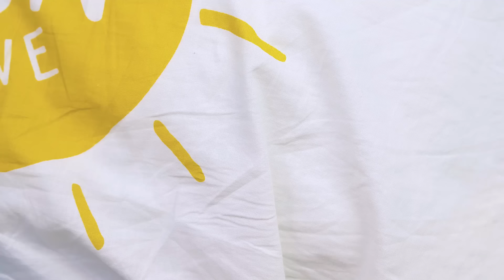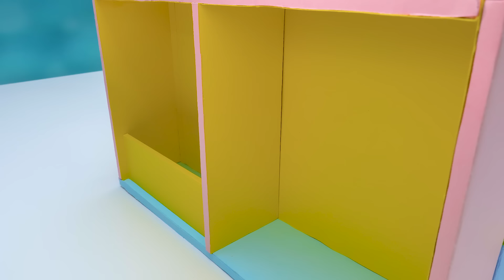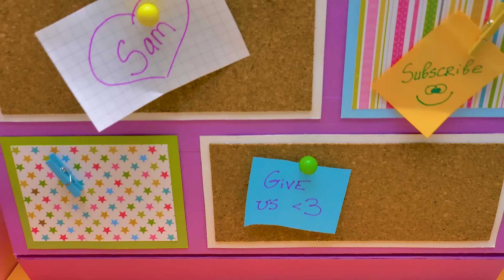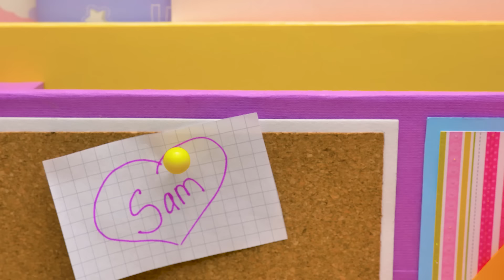Kệ Tủ Bàn Học Bằng Bìa Cứng Đầy Màu Sắc Cho Các Món Văn Phòng Phẩm Của Bạn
Một ngày nọ, Sam và cô bạn Sue không thể tìm thấy mấy món đồ văn phòng phẩm mà họ cần - như kéo, bút dạ và kẹp giấy. Sau một hồi tìm kiếm, họ quyết định rằng mấy món văn phòng phẩm của họ cần một ngôi nhà. Nếu chúng ở cùng một nơi, thì họ sẽ không bao giờ phải tìm nó khắp nhà nữa!

Bạn có thể tự mình làm tủ đồ bàn học đầy màu sắc này. Bạn sẽ cần bìa cứng, giấy màu, keo nóng, que gỗ, băng dính nhám, bọt biển thủ công, ghim nhỏ và một vài món khác mà bạn có thể tìm thấy quanh nhà. Bạn có thể sử dụng bất kỳ màu sắc và trang trí tủ đồ này theo ý bạn muốn.

Cái tủ này có một ngăn chính lớn đựng bút mực và bút dạ, cũng như sổ ghi chú và giấy. Có ba ngăn kéo với được chia phần để đựng tất cả các món đồ nhỏ như cục tẩy, kẹp giấy và ghim. Có ngăn tủ tiện lợi ở bên hông - cho băng keo giấy và keo dán. Và có một tệp đựng tài liệu cầu vồng xếp được để giữ tất cả các thứ phẳng như sticker, hình vẽ và giấy thủ công. Thậm chí nó còn có một chỗ để bạn lập kế hoạch hàng ngày và bảng để viết ghi nhớ.

Nếu bạn thích giữ mọi thứ gọn gàng và ngăn nắp trong phòng, cũng như những thứ xinh xắn và tươi sáng thì cái tủ này là dành cho bạn đấy!